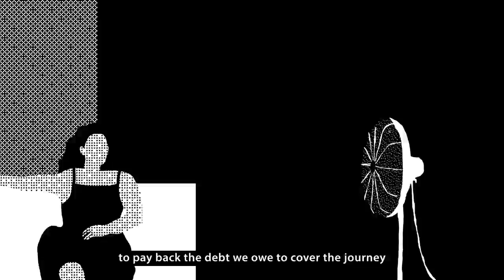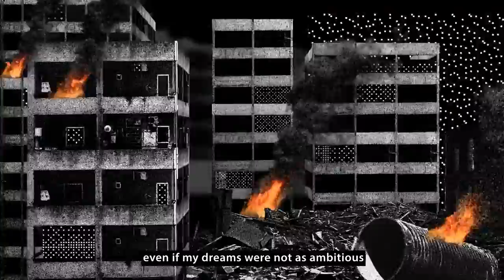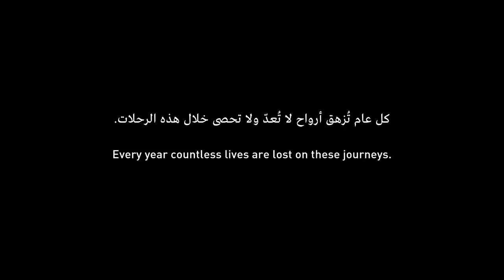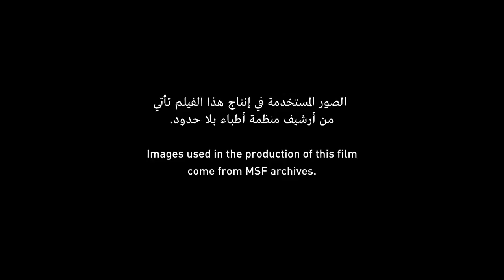Sorry I Drowned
This animated film is inspired by a letter allegedly found on the body of a refugee who drowned in the Mediterranean Sea. The world has catastrophically failed millions of people fleeing war, persecution and despair. Calculating politics has won out over moral and legal obligations to offer protection and assistance to those in need. As a result, thousands of people have died on land or at sea.
While we may not know of the truth behind who wrote the letter, we do know that what it depicts is real. This reality cannot continue.